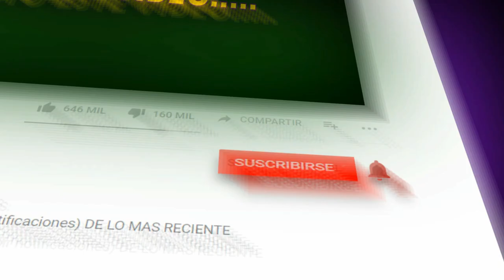EL ULTIMO ADIOS | KEVIN URIETA Y SU CUMBIA CON WEPA